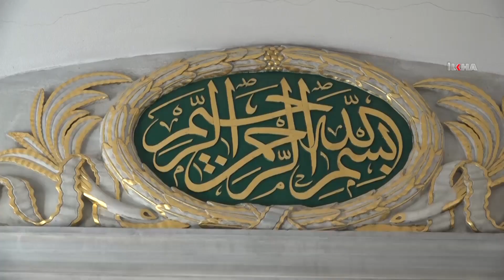Abdülhamit Han vefatının 103'üncü yıldönümünde kabri başında dualarla anıldı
Osmanlı İmparatorluğu'nun 34'üncü padişahı olan II. Abdülhamit Han, vefatının 103'üncü yıldönümünde kabri başında Kur'a-ı Kerim tilaveti ve dualarla yâd edildi.

Değerli İzleyicilerimiz;